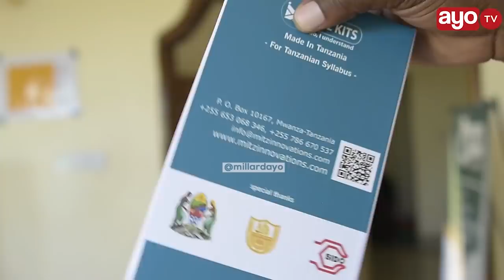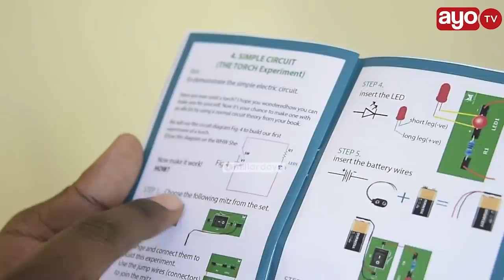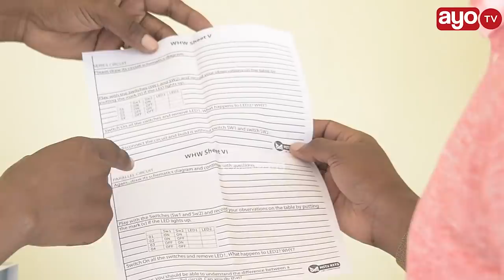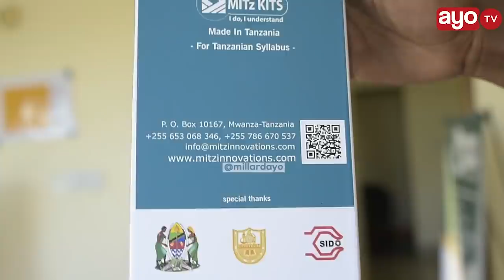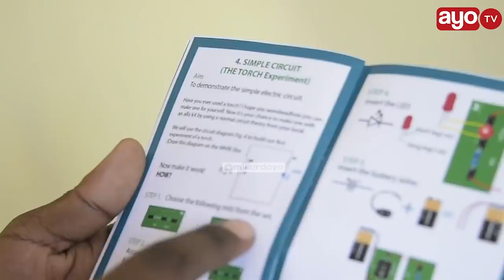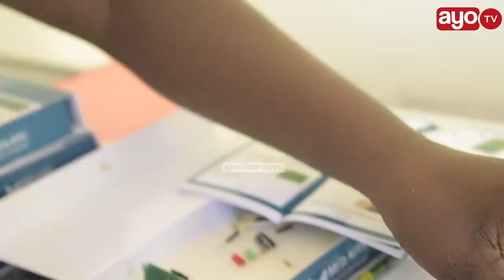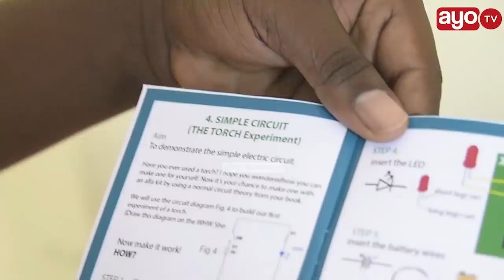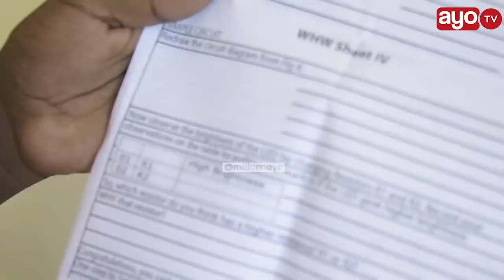VIDEO: VIJANA SABA WAMETUMIA SEBULE YAO KUBUNI MAABARA INAYOBEBEKA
Hawa ni vijana saba wa Kitanzania waliokutana UDOM wakati wakichukua masomo yao ya Sayansi kipindi chote cha elimu yao waliamini kwenye ubunifu, baada ya masomo yao wamebuni kifaa kitakachomsaidia mwanafunzi kujifunza somo la Sayansi kwa vitendo akiwa nyumbani hasa wakati huu Wanafunzi wakiwa majumbani.